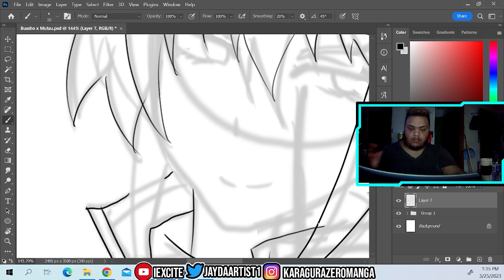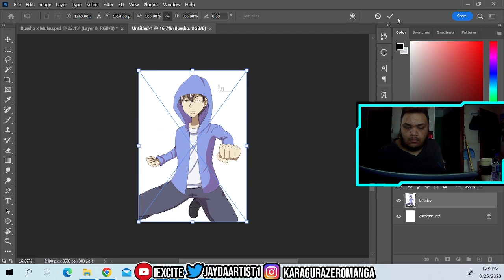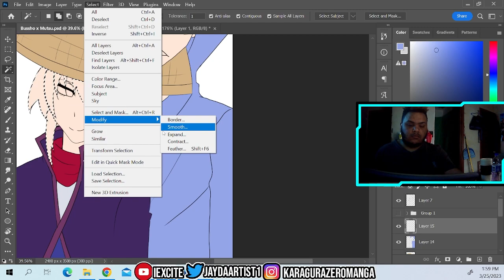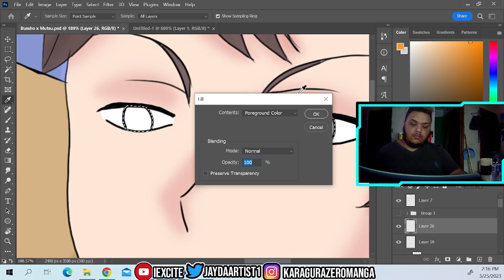My Yato OC Bussho x Mutsu (Gintama)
So a couple of weeks ago I did this drawing of my Gintama Yato OC Bussho and Mutsu from Gintama. Bussho is my imagination of Mutsu's childhood friend who also works with Sakamoto. Bussho is a Tsundere who truly cares for Mutsu.

*Songs are on screen of video*